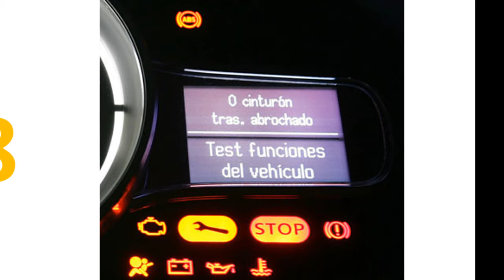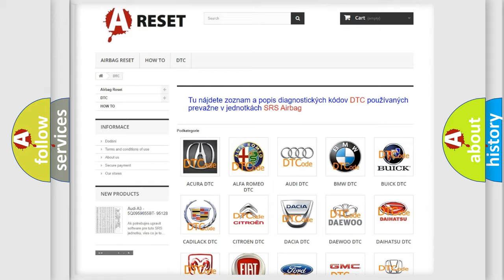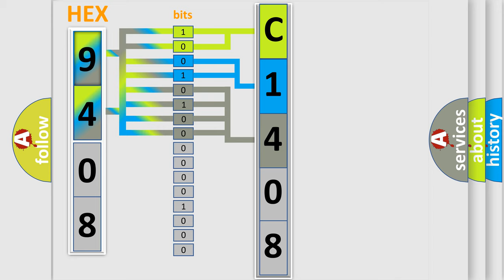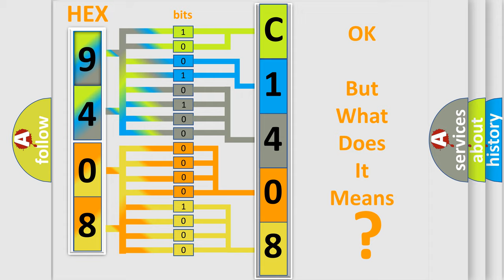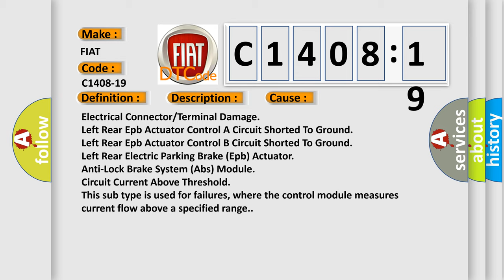DTC Fiat C1408-19 Short Explanation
Contents:
0:21 Basic DTC analysis according to OBD2 protocol standard.
1:48 Insight into programming
2:58 A diagnostically understandable description of the Diagnostic Trouble Code
3:05 Basic error definition

Make:
FIAT
Code:
C1408-19
Definition:
Electric Park Brake Request Actuation Fault Motor Left - Circuit Current Above Threshold
Description:
Anti-lock Brake System (ABS) Module detects a short to ground in the Electric Parking Brake (EPB) actuator circuits.
Cause:
Electrical Connector or Terminal Damage
Left Rear Epb Actuator Control A Circuit Shorted To Ground
Left Rear Epb Actuator Control B Circuit Shorted To Ground
Left Rear Electric Parking Brake (Epb) Actuator
Anti-Lock Brake System (Abs) Module
Failure Type: